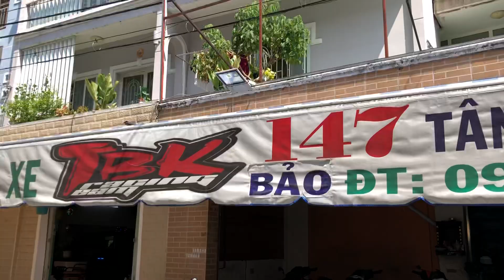Vespa Sprint 125cc Lên Lòng Malossi 185Cc móc Pô Tăng tốc cho âm thamh Uy Lực Và Xe chạy bốc Tại TBK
Vespa Sprint 125cc Lên Lòng Malossi 185Cc móc Pô Tăng tốc cho âm thamh Uy Lực Và Xe chạy bốc Tại TBK Team 147 Tân Khai P4 Q11 Bảo Hello 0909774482